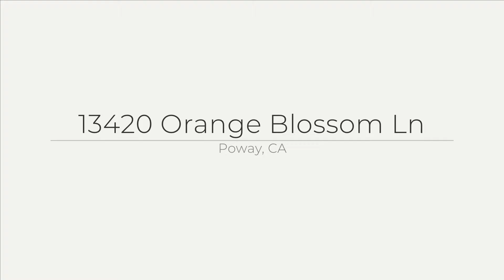13420 Orange Blossom LnBranded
Beautifully maintained bright single-story home in the heart of Poway. 4BD 2BA with upgrades throughout.  Granite counters, Samsung stove, tile & laminate wood flooring, ceiling fans, whole house fan, Roof w/transferable warranty. Dual pane Milgard windows with rollers shades, garage walls finished with epoxy flooring. Large private back yard for entertaining, covered patio, pergola, landscaping upgraded front and back. Smart irrigation & AC system. Power for SPA. Backs to Twin Peaks Open Space.  Award winning schools. Walk to Old Poway Park for events. Easy access to Hwy 15, 56, 67. Mountain Views $645,000